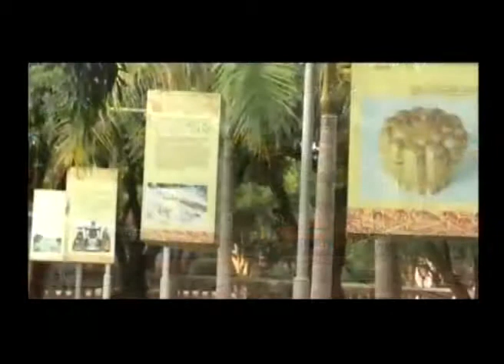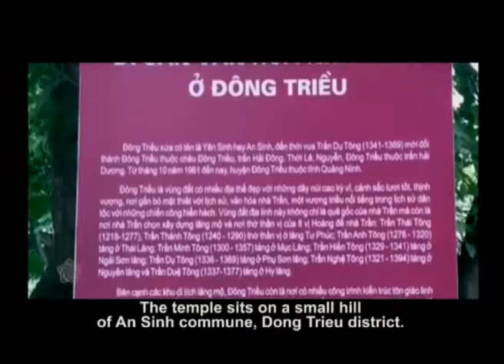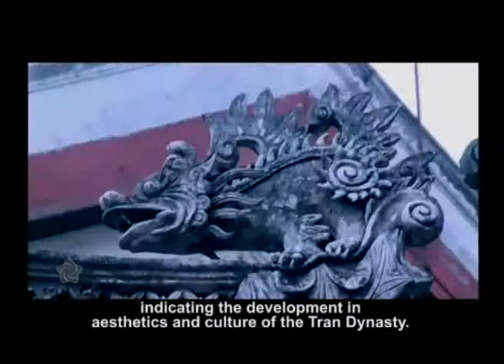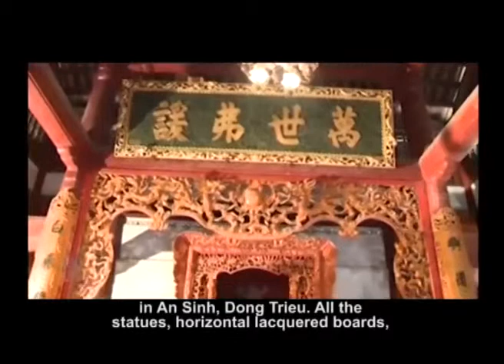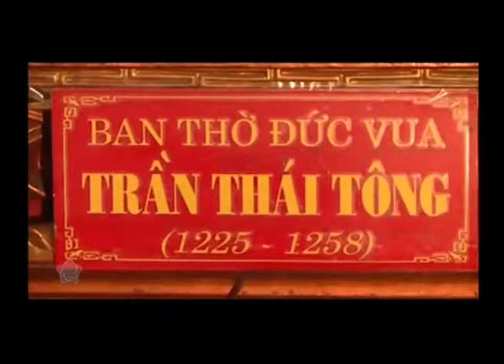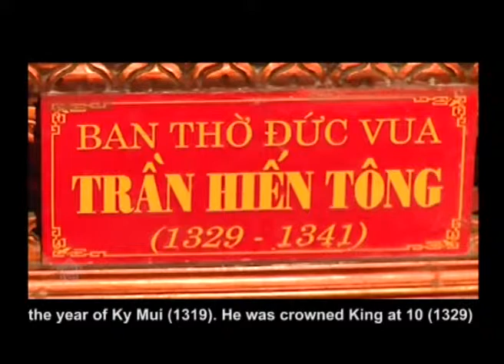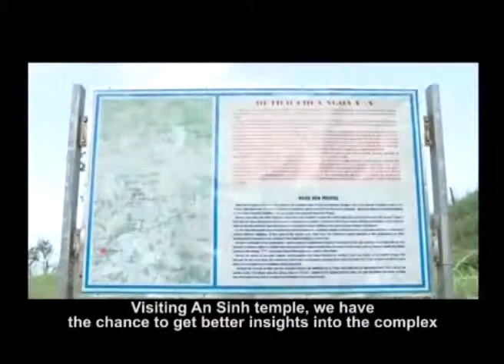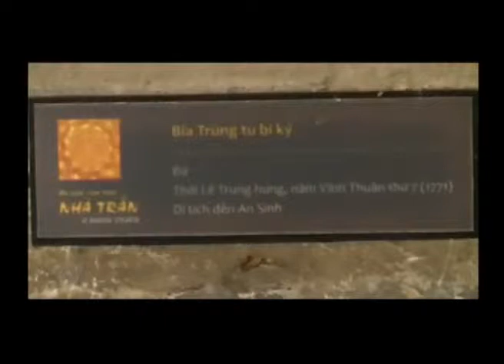An Sinh Temple - The temple of the oath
An Sinh temple is an important relic of the Tran dynasty relic in Dong Trieu. This is the worshiping and ritual place of Tran Kings and an important religious center under the dynasties of Tran, Le and Nguyen in the history of Vietnam.